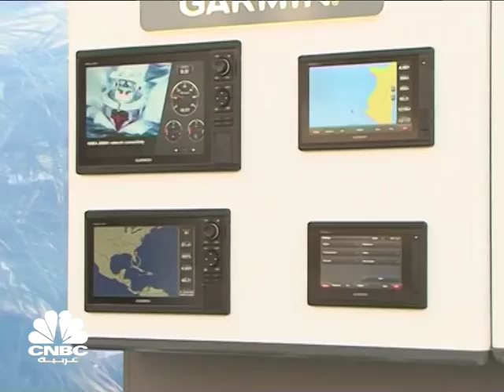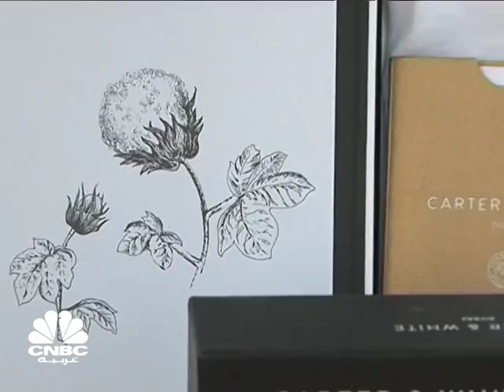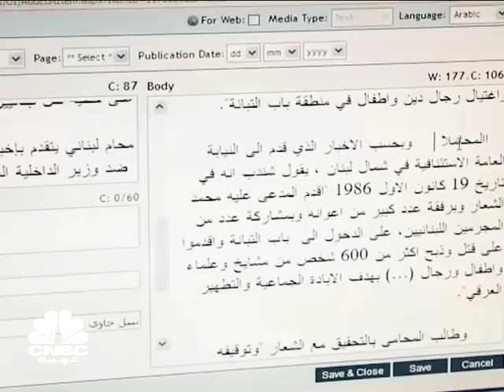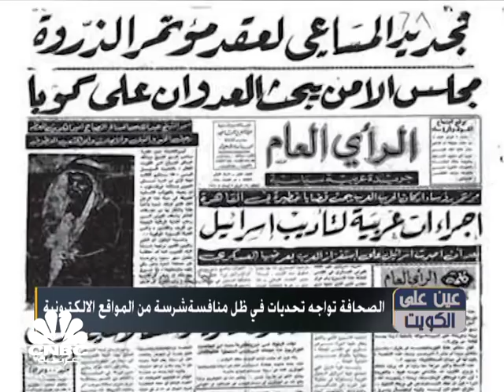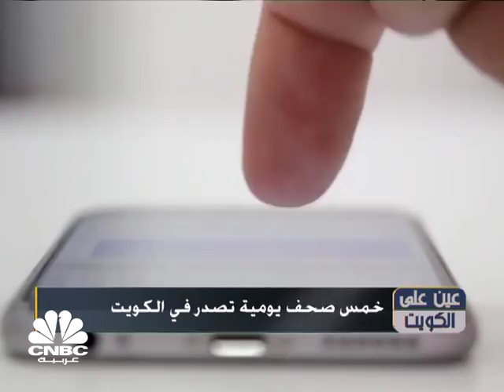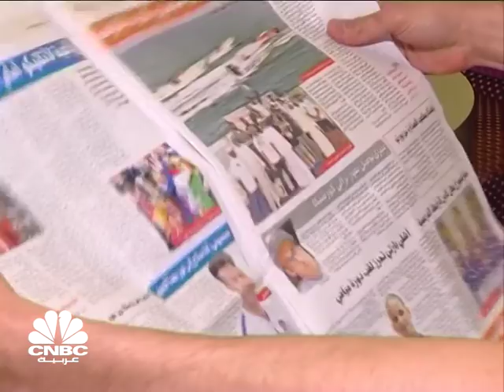عين على الكويت/ معرض الكويت للقوارب واليخوت 2019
تشاهدون في عين على الكويت هذا الأسبوع

عمومية بنك برقان توافق على توزيع 12 فلساً نقداً و 5% أسهم منحة كأرباح عن عام 2018
مجلس الأمة يدرس قانوناً لتنظيم قطاع التأمين
معرض الكويت للقوارب واليخوت 2019